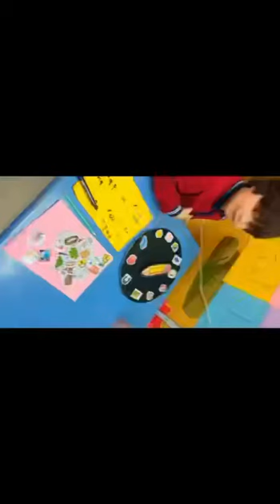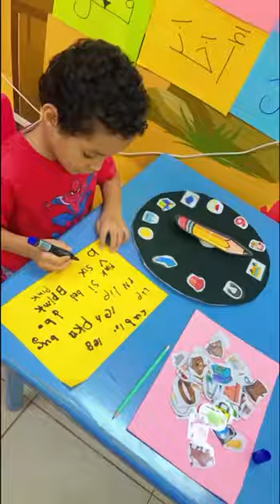Reema_International_School ♥️Short vowels activity♥️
💖KG3G💖
‼️T:Zmzm ‼️